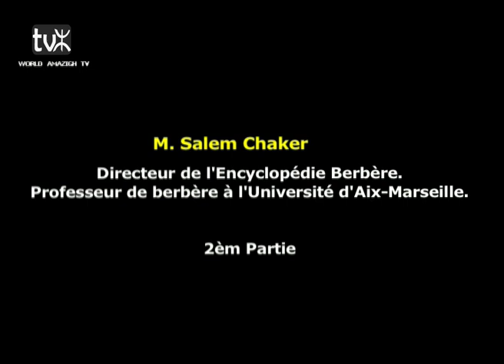Part/ 2 "La question des origines berbères"...Par Salem CHAKER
2èm Partie
Conférence LACNAD - Centre de recherche berbère
M.Salem Chaker
Directeur de l'Encyclopédie Berbère.
Professeur de berbère à l'Université d'Aix-Marseille.
"La question des origines berbères: beaucoup d'idéologie et d'aprioris, quelques incertitudes"
Inalco Salle 5.18
Jeudi 01 mars 2012
Réalisation
Youcef LALAMI